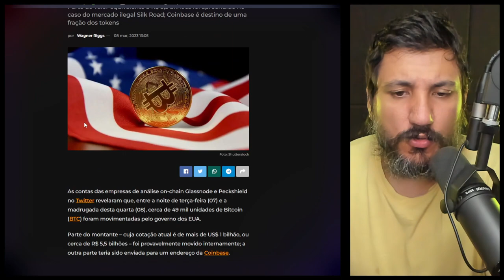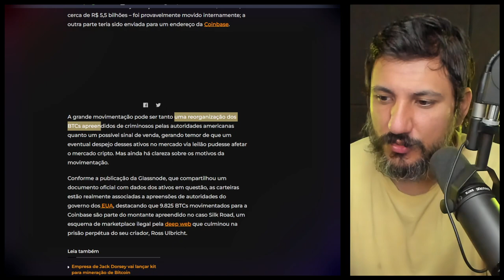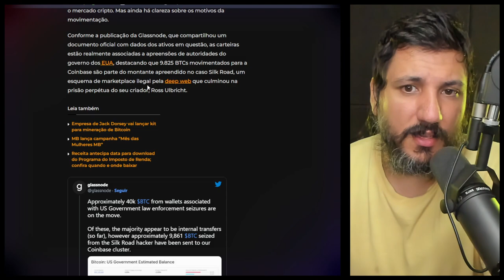Governo dos EUA fez algo MUITO ESTRANHO com BITCOIN...